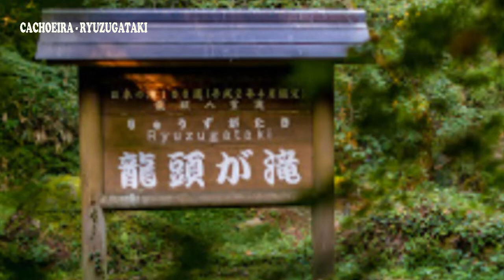Cachoeira incrível no japao para voce conhecer e se apaixonar, Em onnan Shimane-ken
É uma das melhores cachoeiras da região de Chugoku e foi selecionada como uma das "100 melhores cachoeiras do Japão". Existe uma queda d'água com cerca de 40m e uma queda d'água com 30m de queda composta por vários riachos e várias cachoeiras.
Se você se banhar em íons negativos perto da cachoeira e caminhar ao longo do riacho da montanha em direção à cachoeira, encontrará um bosque de cedros com mais de 400 anos. Não há dúvida de que você pode se refrescar tocando o ar fresco.
Há uma caverna atrás de Otaki e você pode vê-la na parte de trás da cachoeira, por isso é chamada de "Uramino Falls". A cachoeira vista de trás é como uma cortina de água.

中国地方随一ともいわれる名瀑で、「日本の滝百選」に選定されています。約40mにわたって落下する雄滝と、いくつかの流れと数条の飛瀑からなる落差30mの雌滝があります。
ごうごうと流れる滝のそばでマイナスイオンを浴び、また滝に向かい渓流に沿って道を歩めば樹齢400年以上の杉木立があります。清々しい空気にふれリフレッシュできること間違いなしです。
雄滝の裏には洞窟があり滝の裏から眺めることができるので、一名「裏見の滝」といいます。裏側から見る滝はまるで水のカーテンのようです。
毎年8月15日には「龍頭が滝まつり」が開催され、滝踊りの披露や出店もあります。